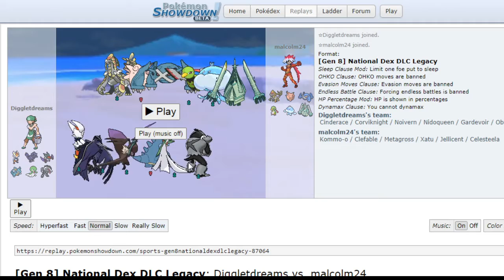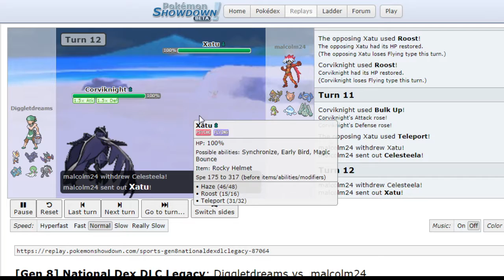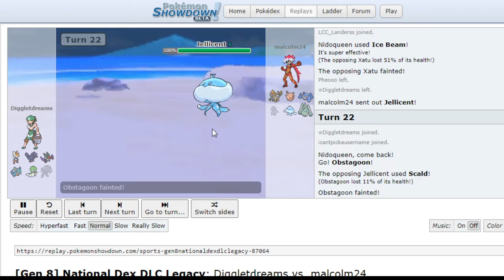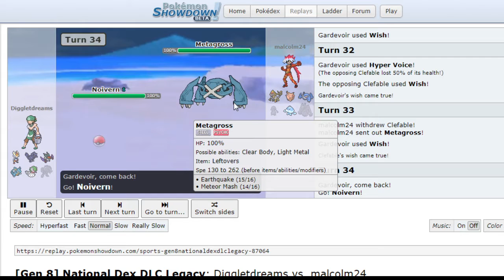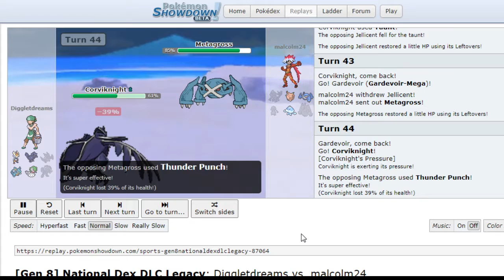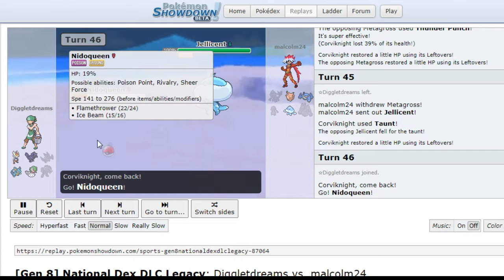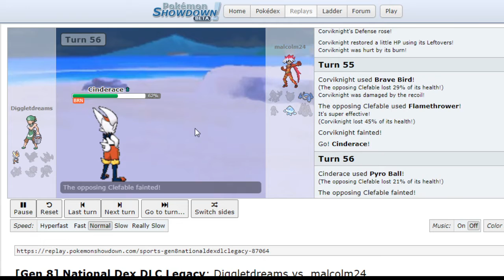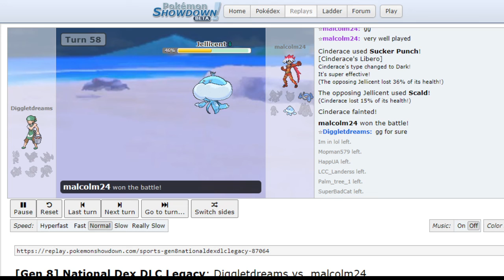Global Leagues Association | Finals | Diggletdreams vs Malcom24